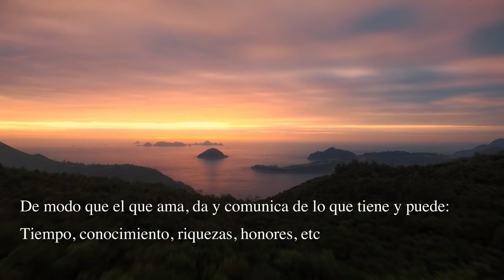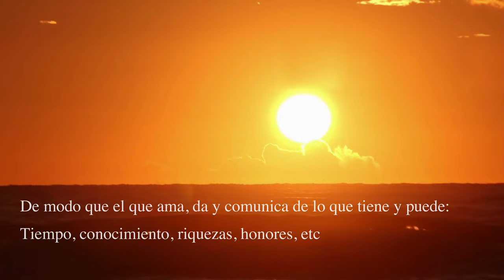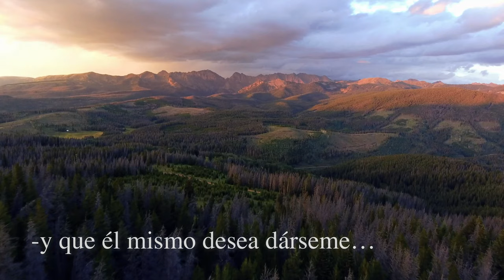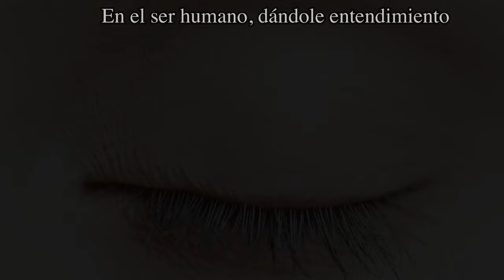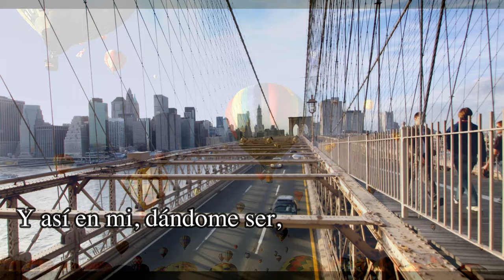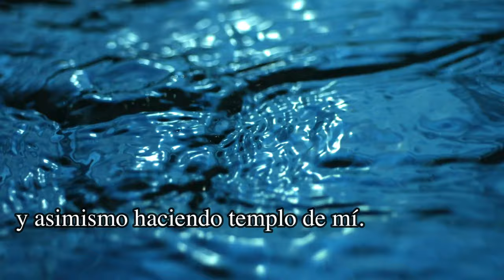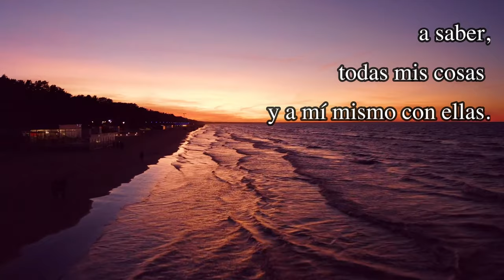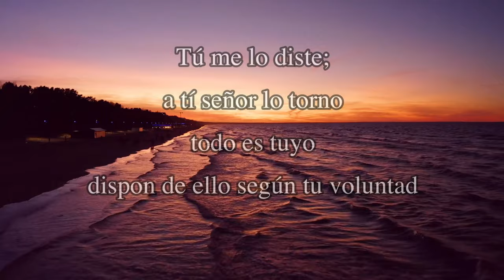Contemplación para Alcanzar Amor - Contemplación Guiada 1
Contemplación para Alcanzar Amor. Sacada de los Ejercicios Espirituales.

La contemplación para Alcanzar Amor de San Ignacio de Loyola es una contemplación de la resurrección. Esperamos que les ayude a encontrar paz interior, gozo espiritual, elevación de la mente a Dios y crecido amor, fe y esperanza! Que la disfruten. Hemos tratado de hacer fácil el meditar o contemplar con esta forma de guiar la oración. Les agradecemos sus comentarios acerca de la experiencia para la edificación de otros y para saber qué funciona y qué no al hacer oraciones como esta. Dios los bendiga!

Damos gracias a Dios por personas con talentos tan grandes y un corazón generoso que nos permite utilizar su material:
Joel Holland
Algunos de los videos utilizados aquí son de la página Dareful.com. Se han utilizado sin modificación, más allá de cortar partes. Su información de licencia se puede encontrar

También agradecemos las siguientes fuentes:

-James Cheney, Joel Dunn, Jon DeTray, Peter Fowler de Pexels..com